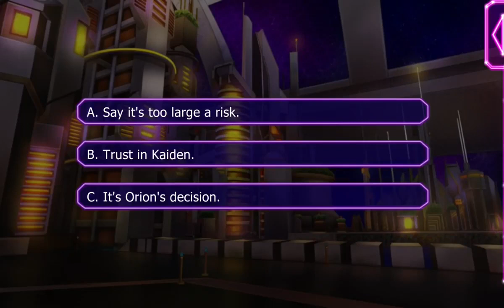Lovestruck: Starship Promise - Orion Akatsuki S8E11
Orion Season 8 (final season):

When a young Empire cadet crashes into the Promise, you and Orion find yourselves... acting as parents?! Can the two of you keep the boy safe while leading a coup to take down the Empire once and for all?